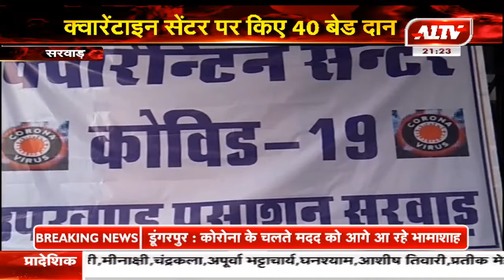सरवाड़ में DNG स्कूल के संस्थापक ने 40 बेड दिए दान